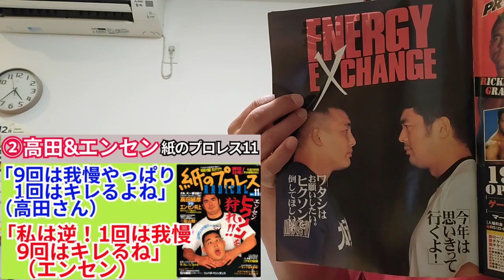【紙のプロレス11】②高田延彦さん「9回は我慢やっぱり1回はキレるよね」「私は逆！1回は我慢9回はキレるね」【1998】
③「ヒクソンと2度も闘える人いないよ（エンセン）」
【紙のプロレス11】高田延彦さん&エンセンシリーズ【1998】221225
①「高田エンセン、ディスコ乱闘寸前事件の真相」「1mmたりとも覚えてないね（高田さん）」
②「9回は我慢やっぱり1回はキレるよね」「私は逆！1回は我慢9回はキレるね」
⑤「キングダム、シューティング、パンクラスとかと全然違う世界だけどみちプロは面白いよ」